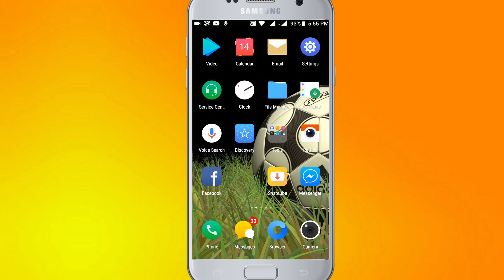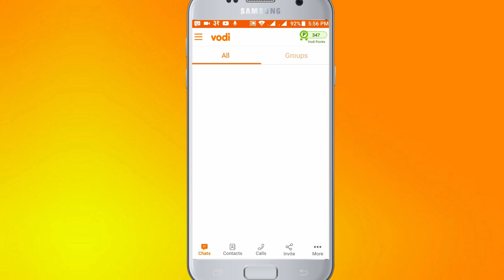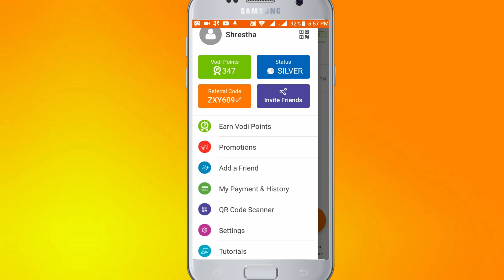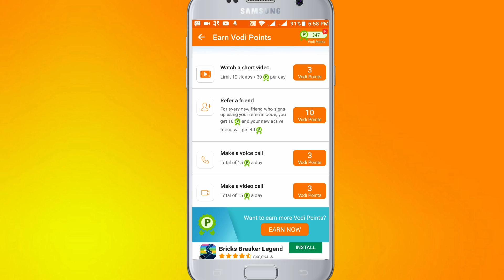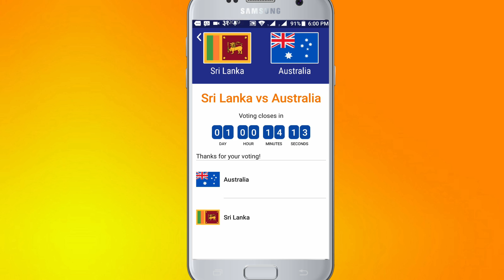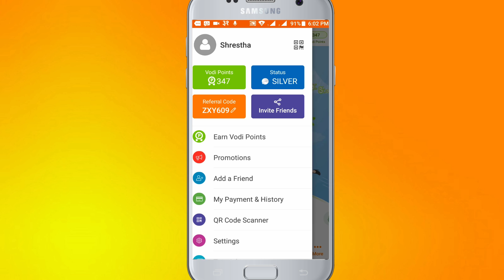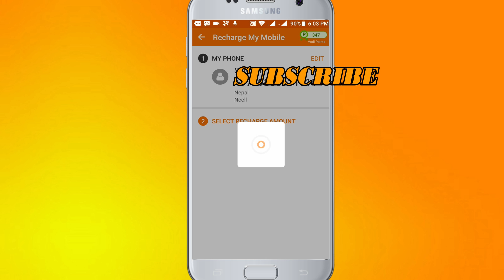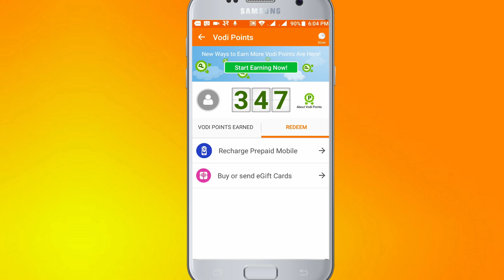EARN FREE RECHARGE IN NEPAL | LATEST UPDATE | VODI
PLEASE DO
COMMENT DOWN IN THE COMMENT SECTION

[Note: I earn some amount from the link so click it and wait for some seconds and then click the get link and you will be redirected to the website]